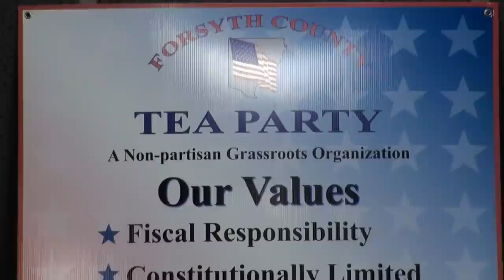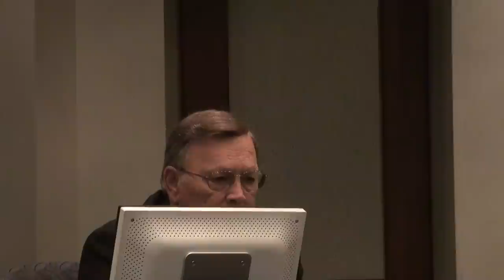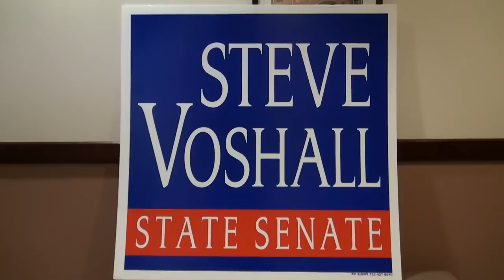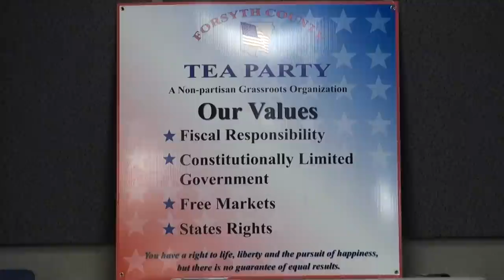State Debate 05/21/12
State House/Senate Candidates debate May 21, 2012
Senator Jack Murphy,
Tom Knox,
Martha Zoller,
Steve Voshall,
Geoff Duncan.